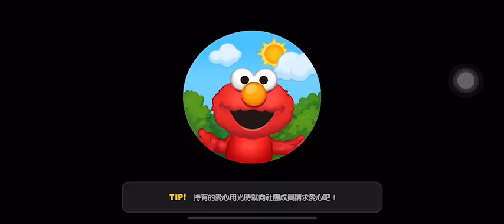【熊大上菜】日式烤雞肉串13-1